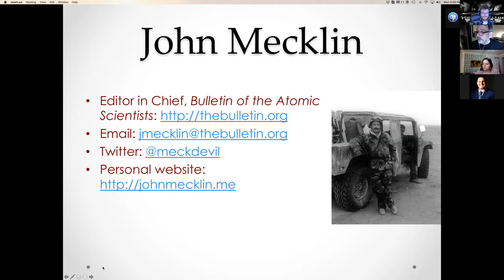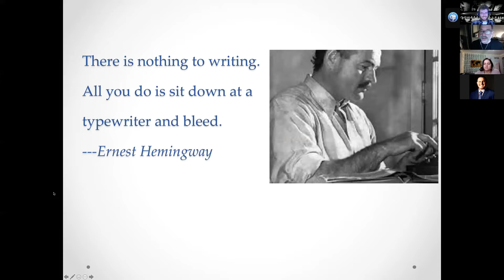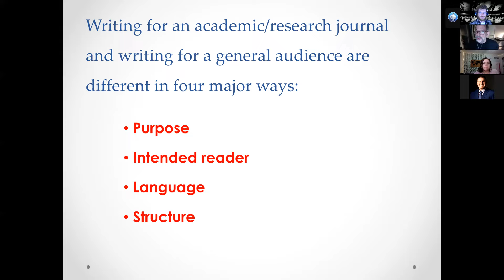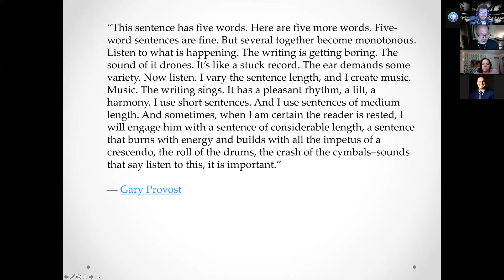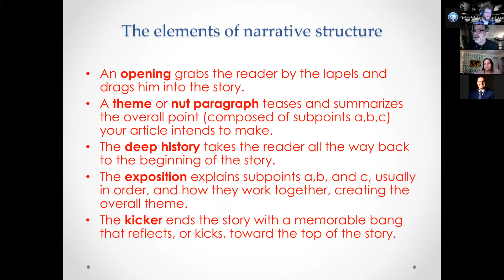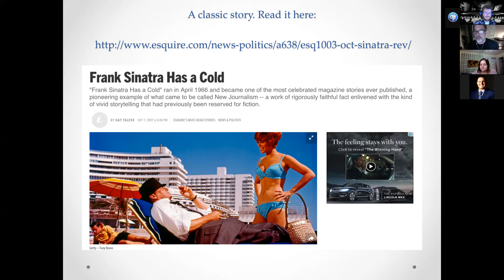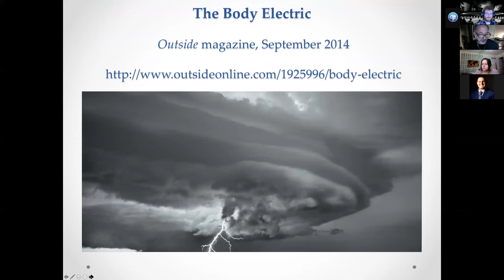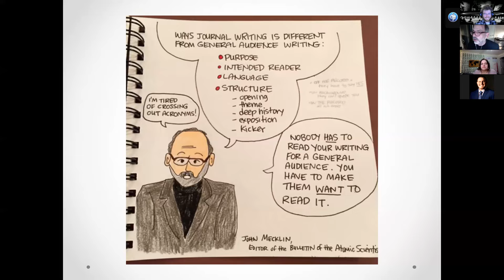John Mecklin, the editor-in-chief of the Bulletin of the Atomic Scientists, on "How to Tell a Story"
John Mecklin is the editor-in-chief of the Bulletin of the Atomic Scientists. Previously, he was editor-in-chief of Miller-McCune (since renamed Pacific Standard), an award-winning national magazine that focused on research-based solutions to major policy problems. Over the preceding 15 years, he was also: the editor of High Country News, a nationally acclaimed magazine that reports on the American West; the consulting executive editor for the launch of Key West, a regional magazine start-up directed by renowned magazine guru Roger Black; and the top editor for award-winning newsweeklies in San Francisco and Phoenix. In an earlier incarnation, he was an investigative reporter at the Houston Post and covered the Persian Gulf War from Saudi Arabia and Iraq. Writers working at his direction have won many major journalism contests, including the George Polk Award, the Investigative Reporters and Editors certificate, and the Sidney Hillman Award for reporting on social justice issues. Mecklin holds a master in public administration degree from Harvard’s Kennedy School of Government.